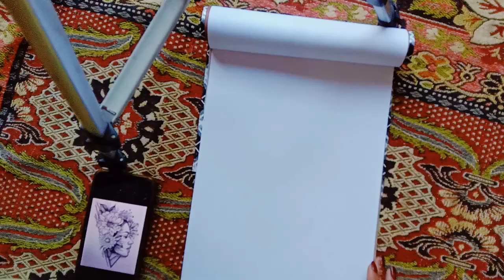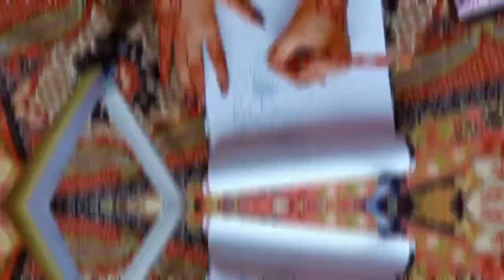Art by pencil ✏️ || Sketching karny ka tarika#artwork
NDURE designer is a one and only YouTube Channels where see all types of Ladies & Gents Dress Designing, Pearl designing ,Hair style and other all type of designing.
 without any ads in the videos.
LATEST AND MOST BEAUTIFUL STYLISH AND OUTSTANDING DESIGNER NET MAXI DESIGN|HOW TO STITCH THE KAPRY 2021

We have learn how to make the Stitching and Cutting of Kapry so please focus and Believe to learn with my video and make your hobby to see my video at last, and tell me what i learn about designing on your order.  So, tell me your demand and give me your choice in the cloth designing of:
1-) Ladies
2-) Gents
Designs list:-
     Beautiful Hair Style
     Gents Cloth
     ladies Cloth Design
      Pearl Design
      & other All thing

GAME LEVEL:-
            ​GRANNY CHAPTER NO 1
Level links:-

Please like, subscribe& share my Prado car driving and tell me in the comment section when we made more videos different and difficult so tell me the name of hard game I hope u you are very excited with my Prado gaming we were apply very attracted music and memes with stickers

taaagggggggg.

turkish maxi,
jama mall,
fancy maxi,
fairy maxi in pakistan,
ball gown,
ball gown dresses,
bridal maxi design 2020,
party wear maxi design,
maxi designs,
Muntaha Official,
latest walima dresses,
walima dresses 2021,
bridal maxi,
fancy maxi dresses,
fairy maxi in affordable prices,
fancy maxi paistan,
fairy maxi designs 2020,
girl maxi dress pakistani,
party wear fairy maxi,
fairy maxi,
fancy dresses
,fairy maxi dress in karachi,
spring hair trends from DL  Lowry salon  by Host Jillian Deam
beautiful stylish and outstanding maxi design,latest indian long gown dress designs,stylish and beautiful maxi dress design ideas,dress,kurti design,frock cutting and stitching,kapry katny ka tarika,KApry,wedding dresses,walima dresses 2020,jama mall
Haircuts by Kaitlyn Yarborough
Most Popular Hairstyles for Women by Diana Muresan